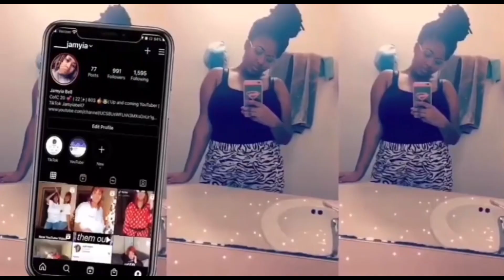Updated Loc Journey: 4 Years in the Making